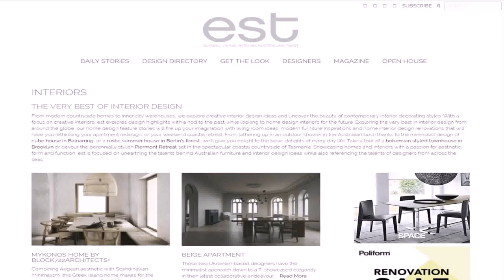Australian House Design Blog (see description)